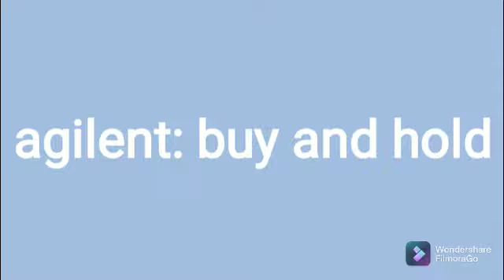agilent 09/28 @ 166